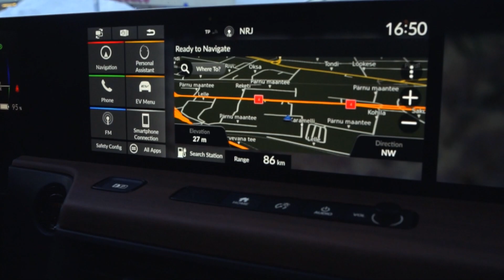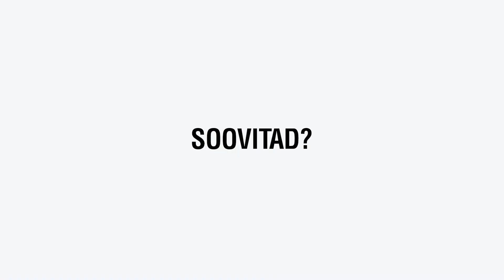Honda TV - Honda e